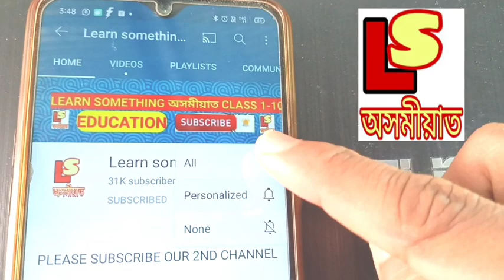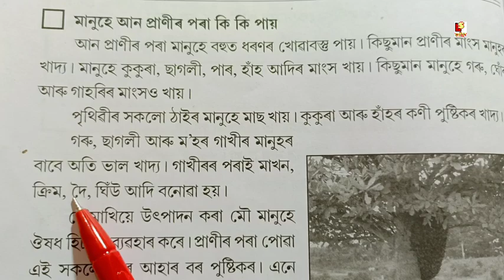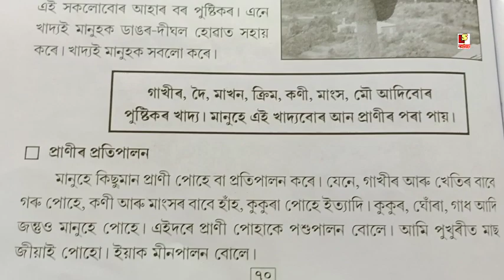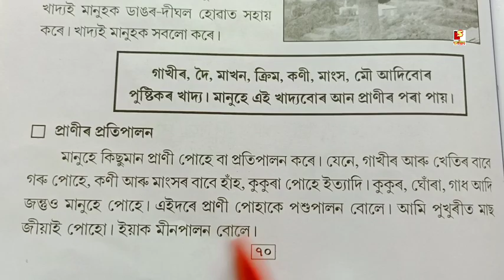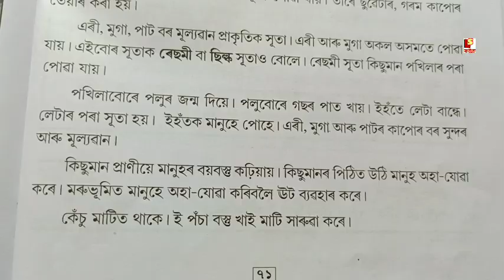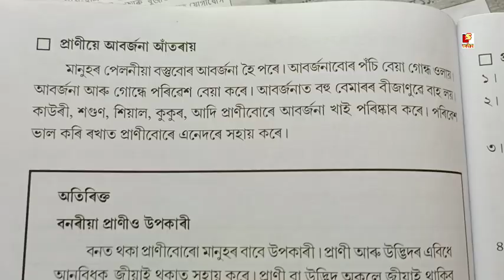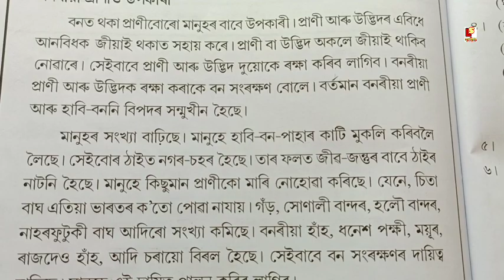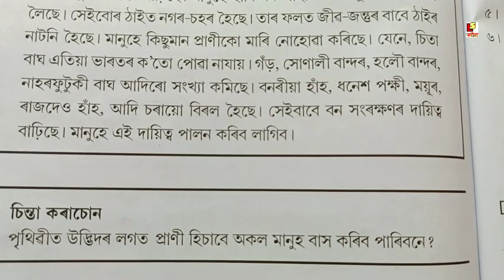প্ৰাণীৰ পৰা পোৱা বস্তু,Assam Jatiya vidyalaya class 3 science lesson 14 Explanation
About video ✅💕 প্ৰাণীৰ পৰা পোৱা বস্তু,Assam Jatiya vidyalaya class 3 science lesson 14 Explanation